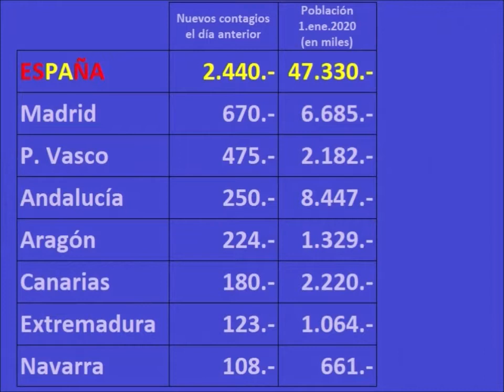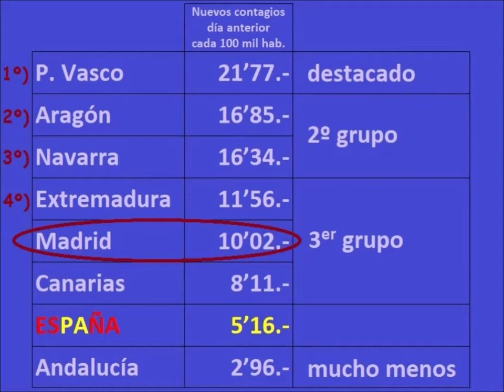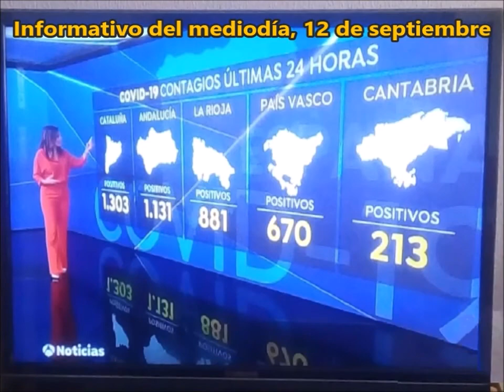INFORMAR Y DESINFORMAR sobre la COVID-19 en España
Una crítica constructiva: toque de atención a los medios de comunicación en España por ofrecer datos numéricos y compararlos sin analizarlos previamente: llevan a la desinformación. Lo explico con ejemplos de noticias sobre la COVID-19 en dos grandes cadenas de televisión en España en septiembre de 2020.